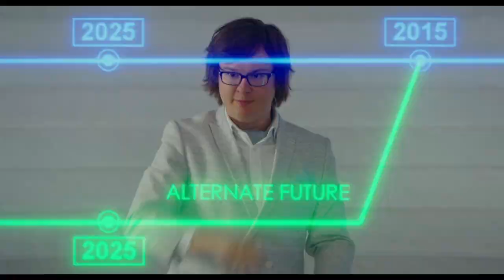Hot Tub Time Machine 2 | Official Trailer 2 | Australia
Watch the trailer for the sequel to Hot Tub Time Machine. In the sequel, when Lou (Corddry) finds himself in trouble, Nick (Robinson) and Jacob (Duke) fire up the hot tub time machine in an attempt to get back to the past. But they inadvertently land in the future. Now they have to alter the future in order to save the past... which is really the present.